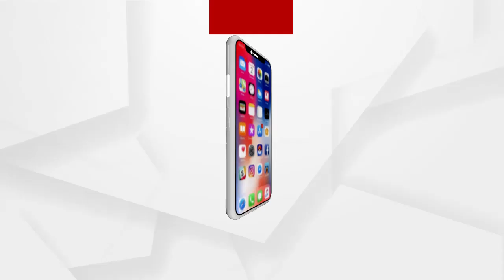କିଏ ଶୁଣିବ ମୋ ଦୁଃଖ :ସରକାର ମତେ ଜବାବ ଦିଅ ?